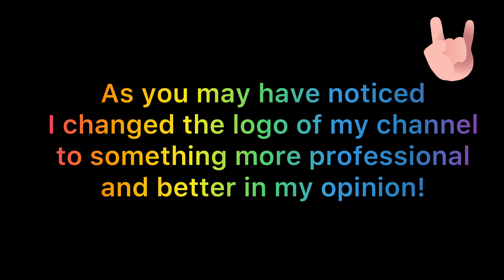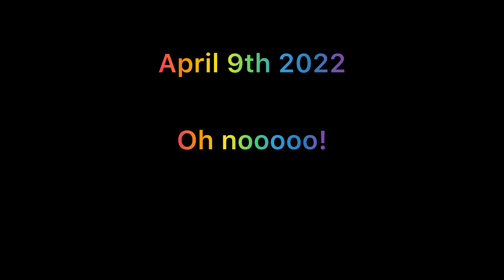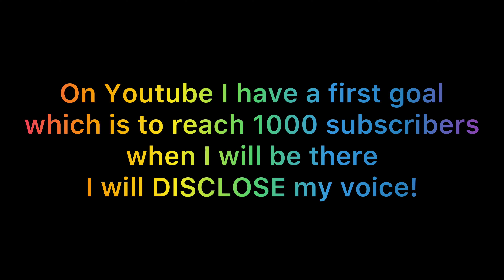Special 200 Subscribers